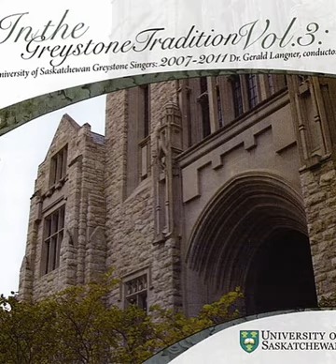Hymn To David — In The Greystone Tradition Volume